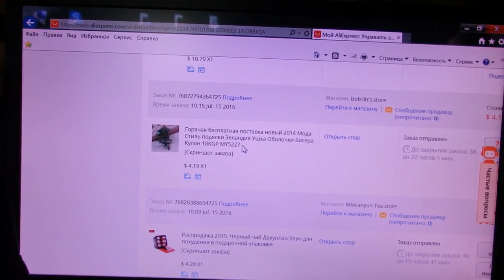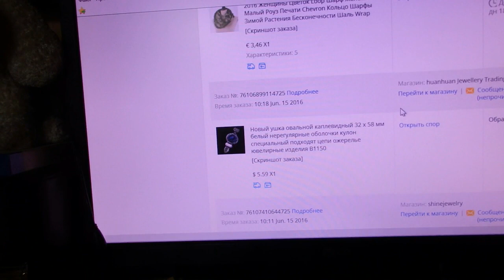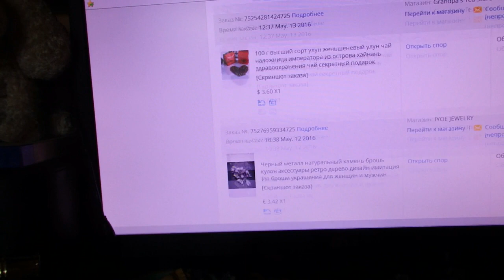алиэкспресс - украшения из ракушки